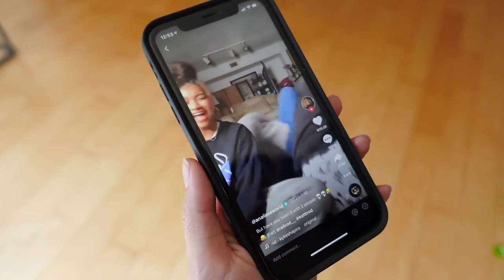ABG Tries TikTok Challenges?!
Today we’re going to be challenging ourselves to try a new platform. As you know, we originally started off as a podcast but we’ve been dabbling in other mediums like this Youtube channel. One of the biggest and probably the most popular mediums today is TikTok! So follow along as we try out a few trending challenges and let us know what you think! And yes, we did decide to start a TikTok because of this video... give us a follow